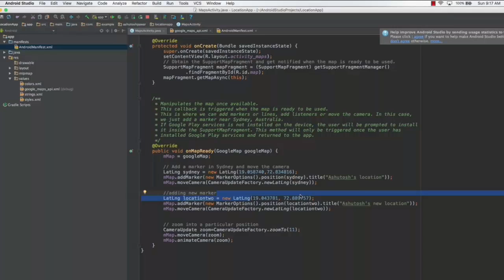Add Multiple Location on Map Android Tutorial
Android tutorial for beginners - Learn Android Programming and how to develop android mobile phone applications.
In this Android Tutorial we will cover Following Points:
Android - Overview
Android - Environment Setup
Android - Architecture
Android - Application Components
Android - Hello World Example
Android - Resources
Android - Activities
Android - Services
Android - Broadcast Receivers
Android - Content Providers
Android - Fragments
Android - Intents/Filters
Android - User Interface
Android - UI Layouts
Android - UI Controls
Android - Event Handling
Android - Styles and Themes
Android - Custom Components
Android - Drag and Drop
Android - Notifications
Location Based Services
Android - Sending Email
Android - Sending SMS
Android - Phone Calls
Publishing Android Application
Android - Alert Dialoges
Android - Animations
Android - Audio Capture
Android - AudioManager
Android - Auto Complete
Android - Best Practices
Android - Bluetooth
Android - Camera
Android - Clipboard
Android - Custom Fonts
Android - Data Backup
Android - Developer Tools
Android - Emulator
Android - Facebook Integration
Android - Gestures
Android - Google Maps
Android - Image Effects
Android - ImageSwitcher
Android - Internal Storage
Android - JetPlayer
Android - JSON Parser
Android - Linkedin Integration
Android - Loading Spinner
Android - Localization
Android - Login Screen
Android - MediaPlayer
Android - Multitouch
Android - Navigation
Android - Network Connection
Android - NFC Guide
Android - PHP/MySQL
Android - Progress Circle
Android - ProgressBar
Android - Push Notification
Android - RenderScript
Android - RSS Reader
Android - Screen Cast
Android - SDK Manager
Android - Sensors
Android - Session Management
Android - Shared Preferences
Android - SIP Protocol
Android - Spelling Checker
Android - SQLite Database
Android - Support Library
Android - Testing
Android - Text to Speech
Android - TextureView
Android - Twitter Integration
Android - UI Design
Android - UI Patterns
Android - UI Testing
Android - WebView Layout
Android - Wi-Fi
Android - Widgets
Android - XML Parsers